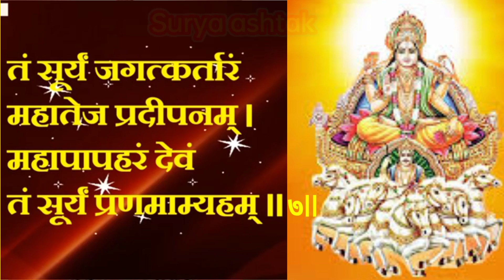Ratha Saptami/ Suryashtak/ सुर्याष्टक